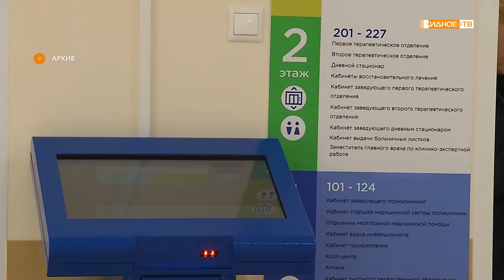ЗДОРОВЬЯ РАДИ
В Ленинском городском округе на данный момент от ковид-19 привились 60% населения. Теперь вакцинация станет рутинной, делать прививки от коронавируса жители будут в плановом режиме.